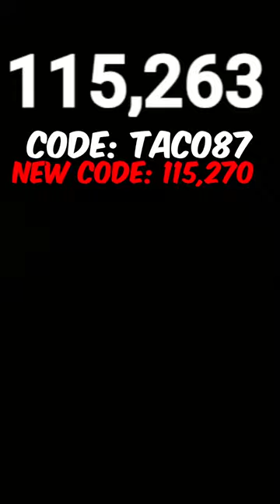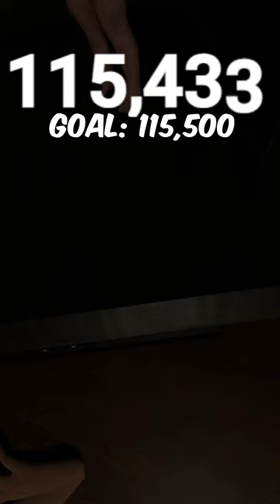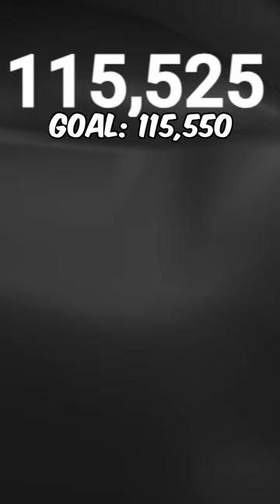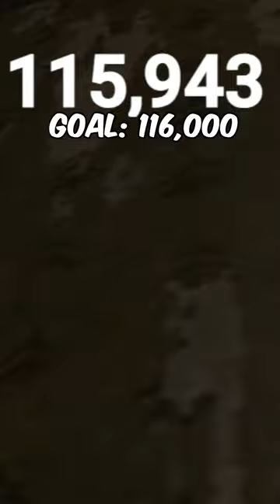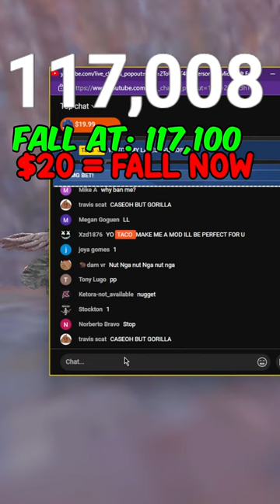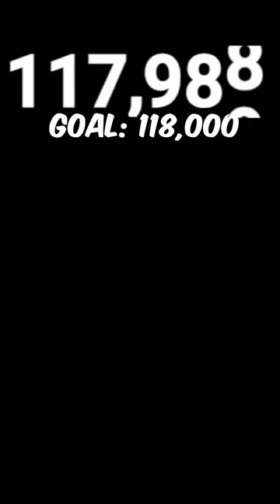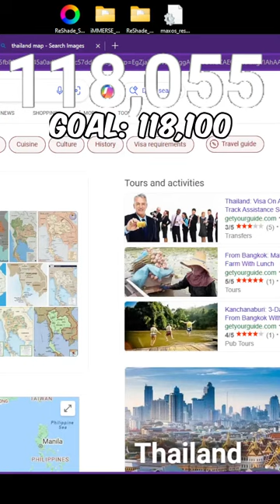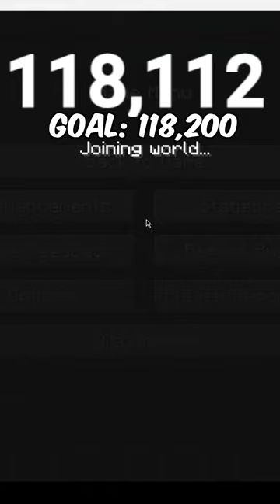🔴 GORILLA TAG LIVE! STREAM🔴 (MINIGAMES & CODES)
I DONT CLAIM ANY OF THE MUSIC USED IN THIS VIDEO.